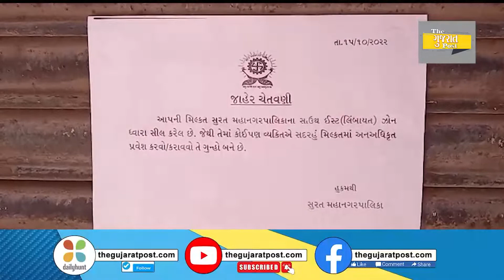મોડે મોડે જાગેલી મનપાએ લીંબાયત વિસ્તારમાં આવેલી ગેરકાયદે દુકાનો સીલ કરી